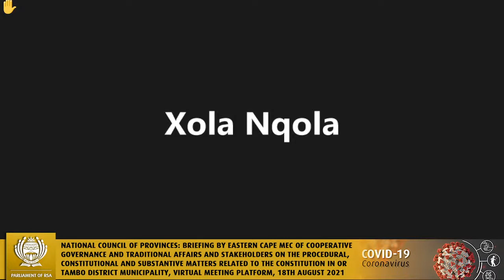Portfolio Committee on Justice and Correctional Services, 26th August 2021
National Assembly: Briefing by Magistrate Commission on Disciplinary Matters, Virtual Meeting Platform, 26th August 2021,  14:00